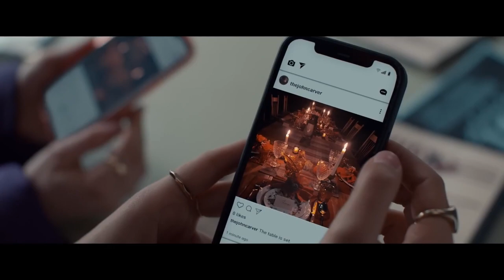THANKSGIVING (2023) - U.S - TV Spot